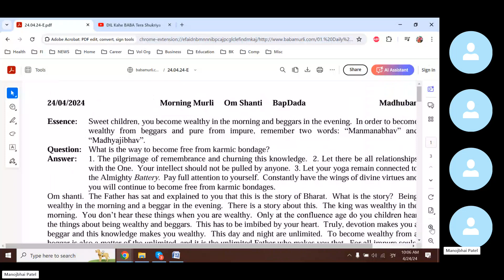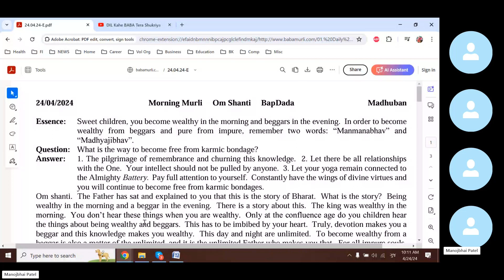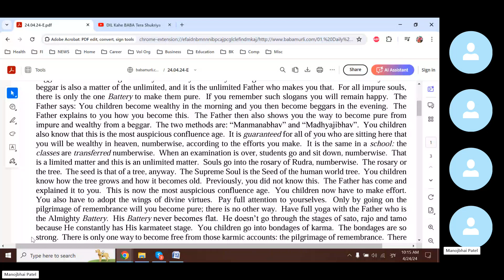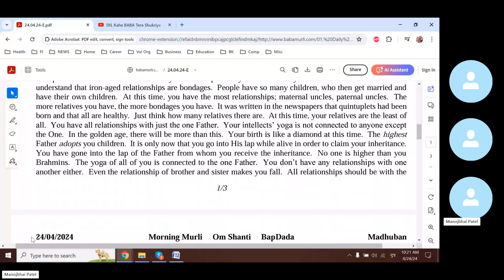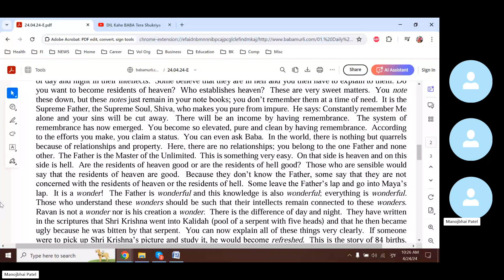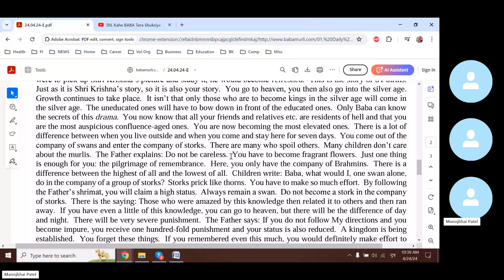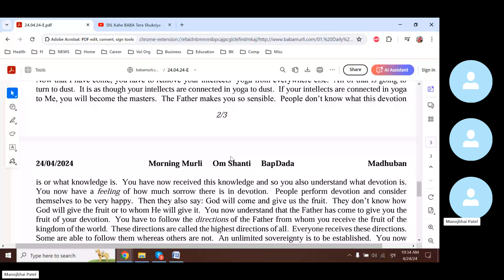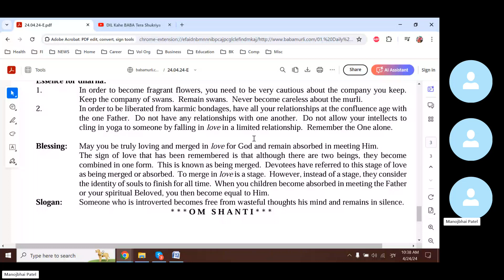Baba Murli E 4.24.24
Baba Murli points:
Essence: Sweet children, you become wealthy in the morning and beggars in the evening.  In order to become wealthy from beggars and pure from impure, remember two words: “Manmanabhav” and “Madhyajibhav”.
Question: What is the way to become free from karmic bondage?
Answer: 1. The pilgrimage of remembrance and churning this knowledge.  2. Let there be all relationships with the One.  Your intellect should not be pulled by anyone.  3. Let your yoga remain connected to the Almighty Battery.  Pay full attention to yourself.  Constantly have the wings of divine virtues and you will continue to become free from karmic bondages.
Essence for dharna:
1. In order to become fragrant flowers, you need to be very cautious about the company you keep.  Keep the company of swans.  Remain swans.  Never become careless about the murli.
2, In order to be liberated from karmic bondages, have all your relationships at the confluence age with the one Father.  Do not have any relationships with one another.  Do not allow your intellects to cling in yoga to someone by falling in love in a limited relationship.  Remember the One alone.
Blessing: May you be truly loving and merged in love for God and remain absorbed in meeting Him.
The sign of love that has been remembered is that although there are two beings, they become combined in one form.  This is known as being merged.  Devotees have referred to this stage of love as being merged or absorbed.  To merge in love is a stage.  However, instead of a stage, they consider the identity of souls to finish for all time.  When you children become absorbed in meeting the Father or your spiritual Beloved, you then become equal to Him.
Slogan:Someone who is introverted becomes free from wasteful thoughts his mind and remains in silence.